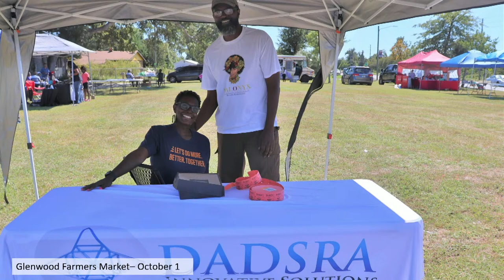City of Panama City Commission Meeting 10112022